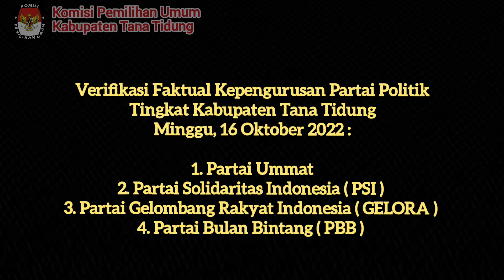VERIFIKASI FAKTUAL KEPENGURUSAN PARTAI POLITIK TINGKAT KABUPATEN TANA TIDUNG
verifikasi faktual kepengurusan partai politik dilaksanakan setelah Parpol dinyatakan lolos veridikasi administrasi.

verifikasi faktual kepengurusan dilaksanakan untuk membuktikan kebenaran kepengurusan ketua, sekretaris dan bendahara pada masing-masing Parpol, keterwakilan perempuan minimal 30% dari susunan kepengurusan, dan keberadaan kantor tetap parpol sampai terakhir tahapan pemilu. dengan cara mendatangi langsung kantor dan pengurus parpol secara faktual.